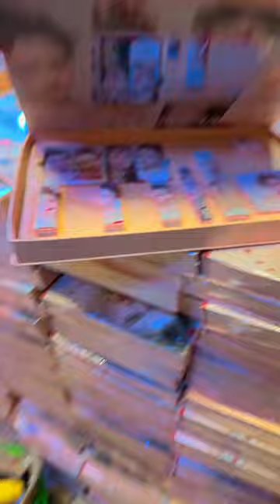مكياج عرايس جديد ورخيص